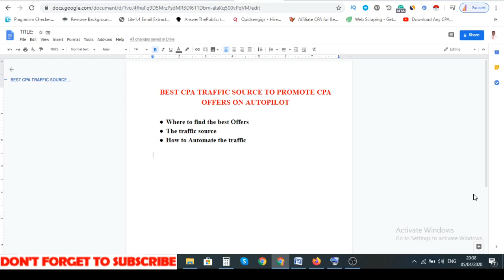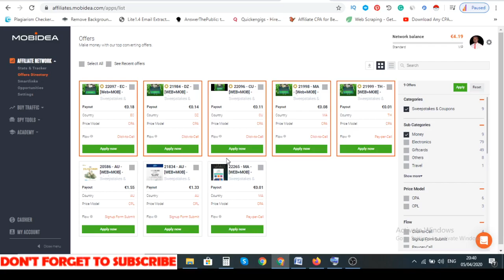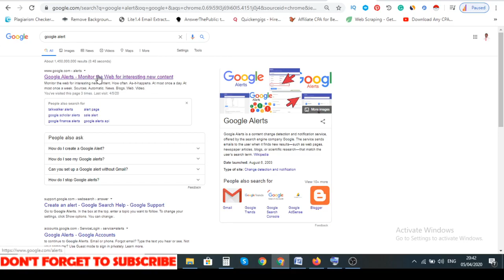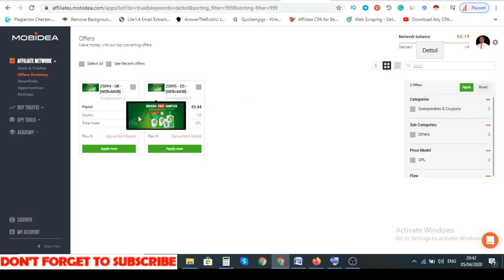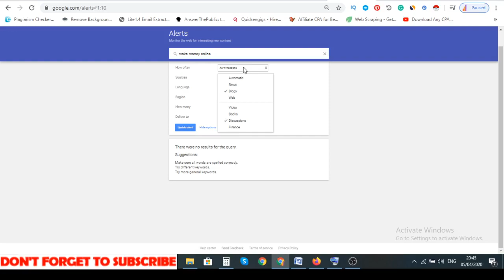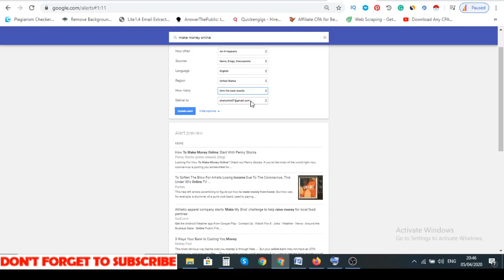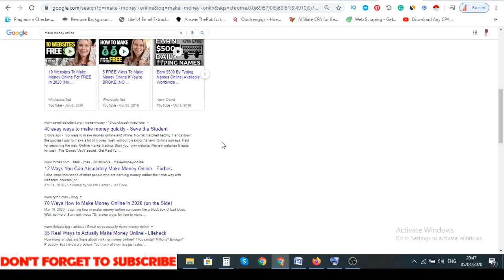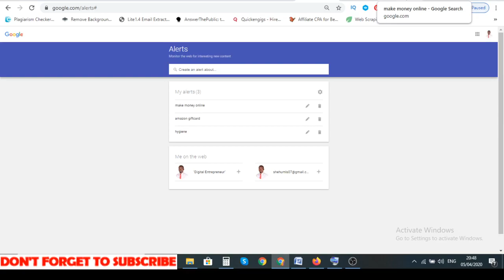Secret/Free Traffic Method To Make Money Online With CPA Offers 2020 - (Cpa marketing with Mobidea)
In this cpa marketing video I will be showing exactly the secret cpa free traffic you can use and that I personally use to make money online with mobidea cpa network.

cpa simply refers to the cost per acquisition. And inside this video, I talk about mobidea cpa network which just one among the thousands of cpa networks out there.
And believe me the cpa traffic I shared and the method or approach will blow your mind because I've never seen anyone talking about it on YouTube.
And one interesting thing about it too is that it is free traffic, so you don't have to spend a dime on ads so any sort of promotion. So, in my opinion, this is one of the non paid traffic you can use for your promotions.
So if you are looking for CPA marketing free traffic method 2020 and nice cpa offers then I highly recommend you watch this video step by step to have a full understanding of it. And am pretty much sure that this is the best among the cpa marketing 2020 and cpa tutorial you will ever come across.